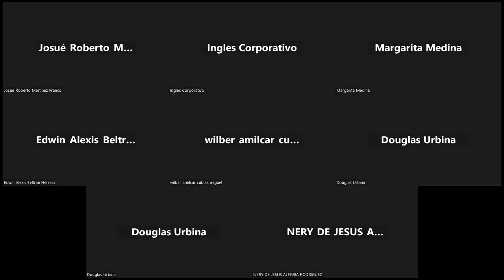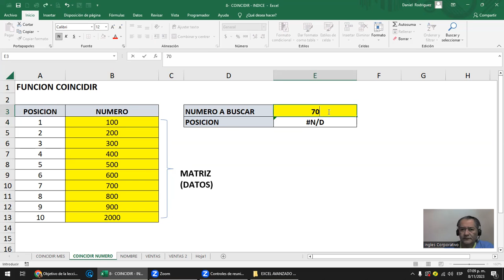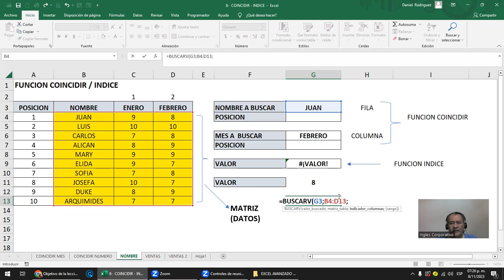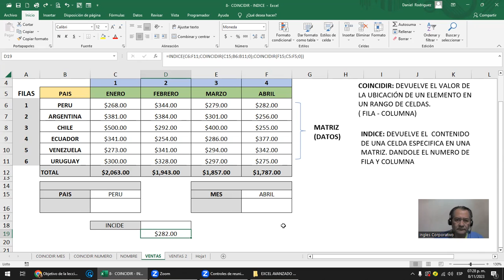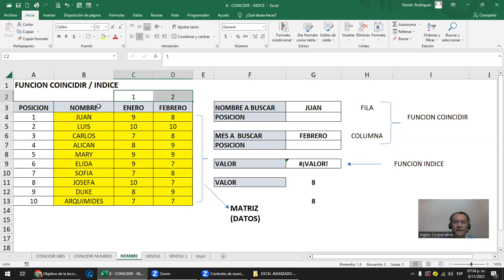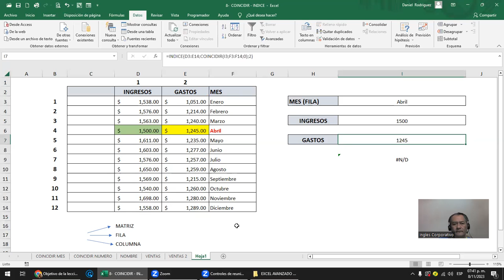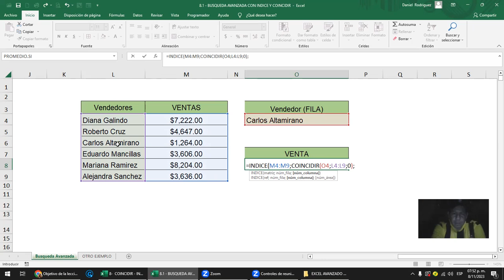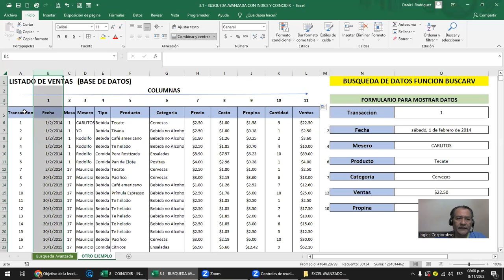Sesion 7- 8-11-2023 - EXA-01-7-8-PM-11-2023 - Rodriguez - Busqueda avanzada con indice y coincidir